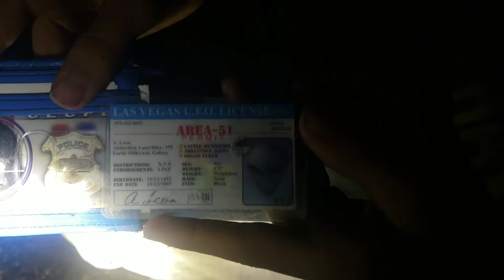SoL Episode 2 Unedited Footage